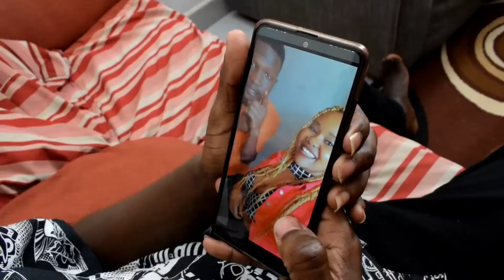UKIONYESHA BESHTE YAKO DEM YAKO HII KANAIRO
More content coming your way 😁😁